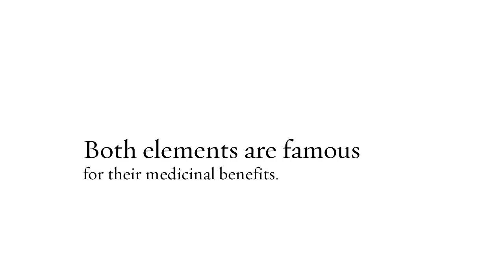Buy CBD Oil Online Earth Choice Supply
Look at the benefits just as employments of cbd hemp oil

It is a kind of cannabinoid, which would be the mixes usually found in pot crops. Although it stems in Maryjane crops, hemp oil doesn't create a"large" sway or any intoxication - one more cannabinoid, called THC, cause which. Find benefits and employments of cbd hemp oil at sensible value offers.

Address : 250 Yonge Street, Suite 2201, Toronto M5B2L7 , Canada